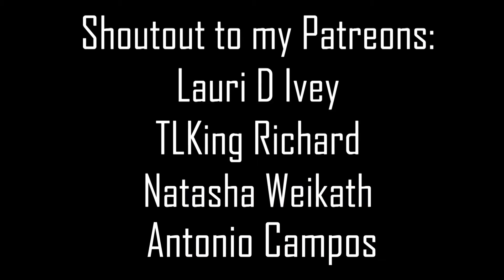King, Eluveitie, Nuclear Blast Battle Royale